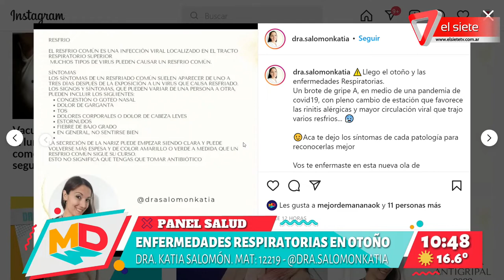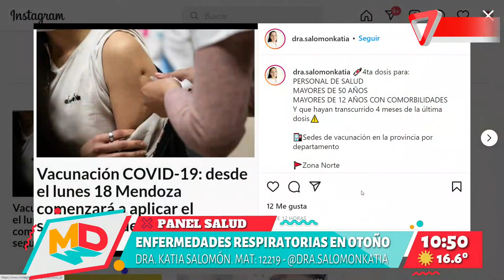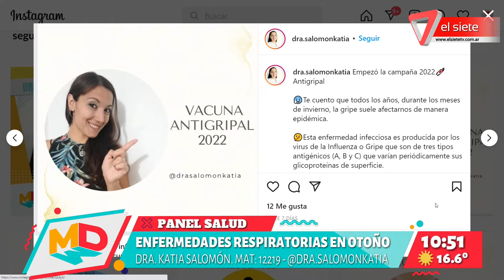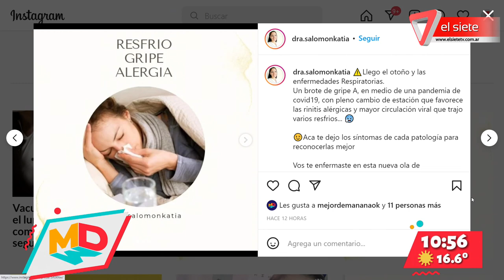Enfermedades respiratorias en otoño